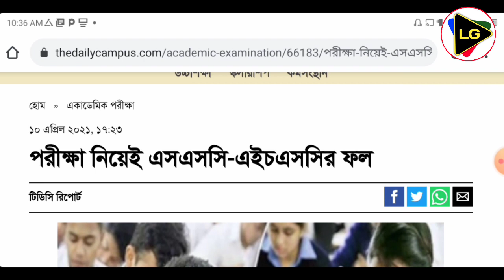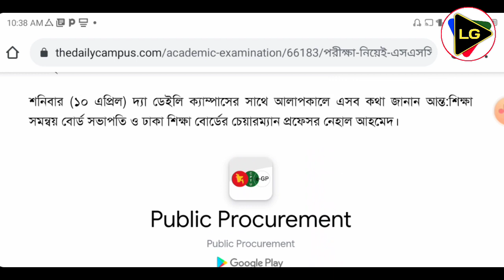SSC - HSC সবার জন্য দুঃসংবাদ || SSC update News 2021 || HSC exam News 2021 || Learning guide